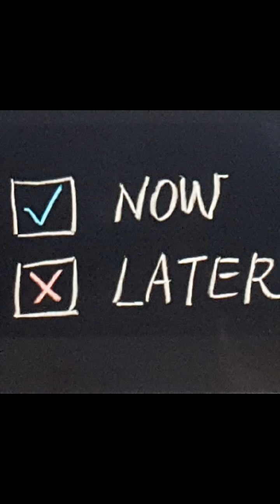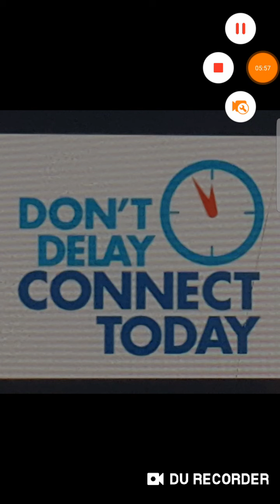Make no Tarrying to turn to the LORD Yahawah Wa Yahawashi